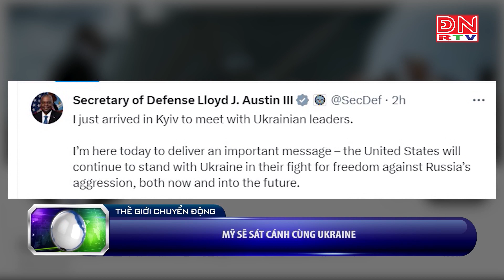Thế giới chuyển động ngày 20-11-2023